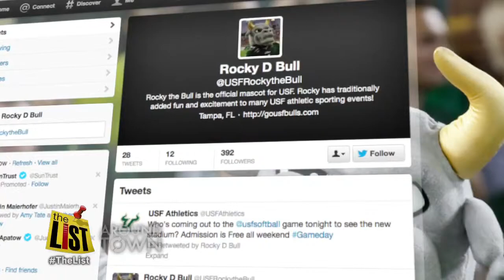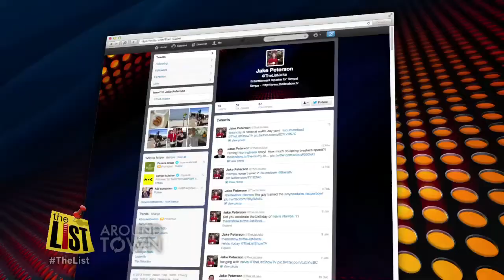Tampa's Powerful Tweeters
We rundown some of Tampa's biggest and animal friendliest tweeters.